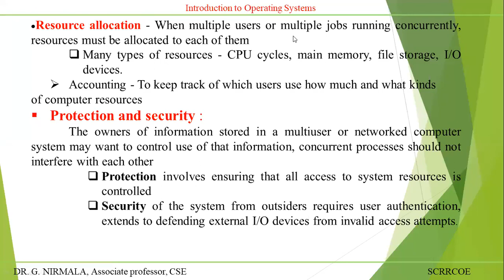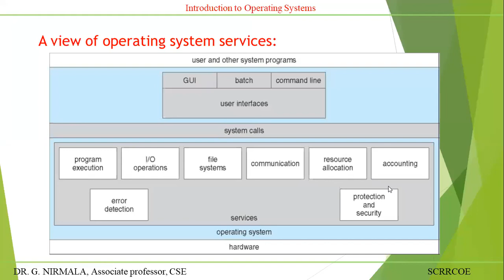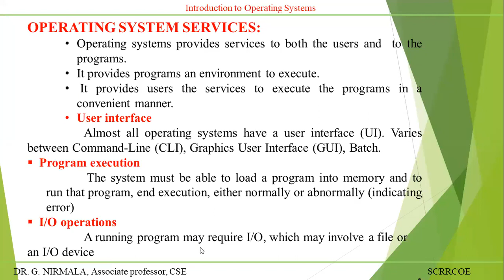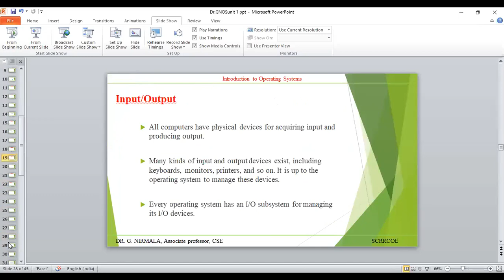OPRATING SYSTEMS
CONCEPTS